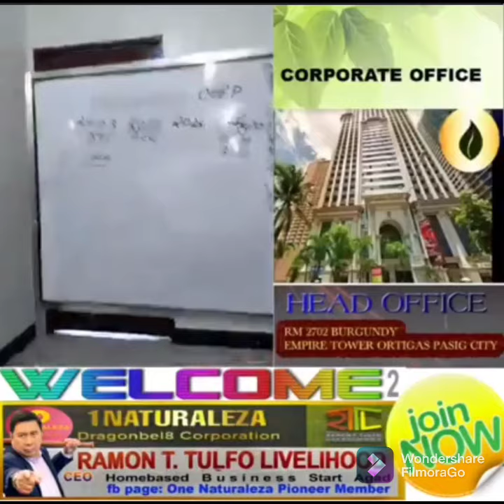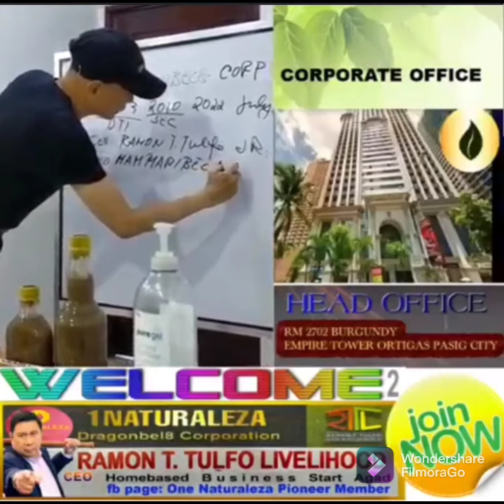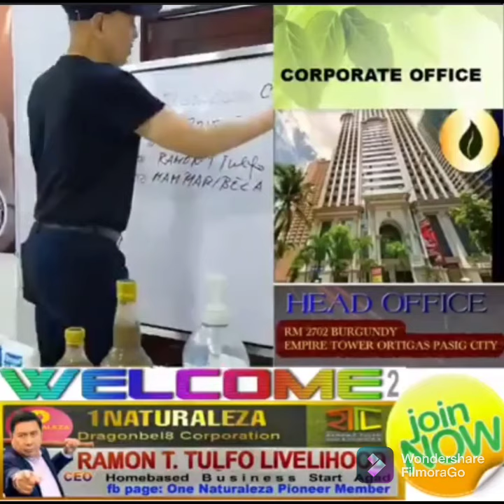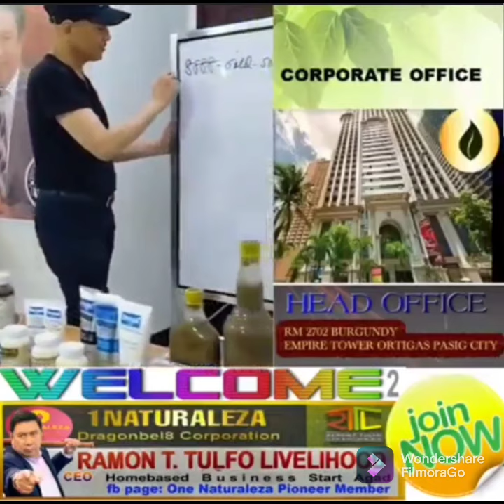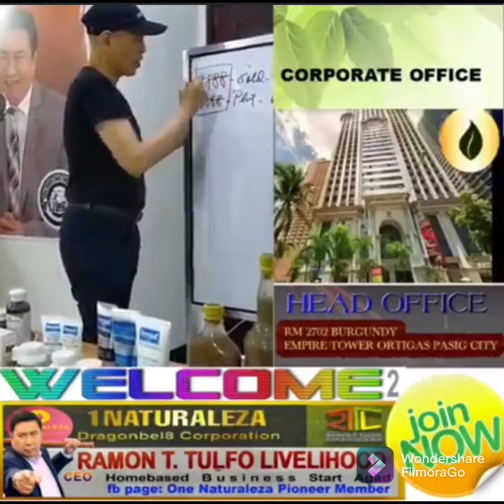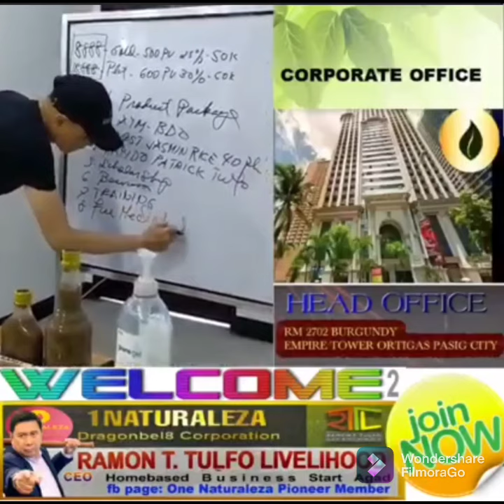Ramon Tulfo business and livelihood project